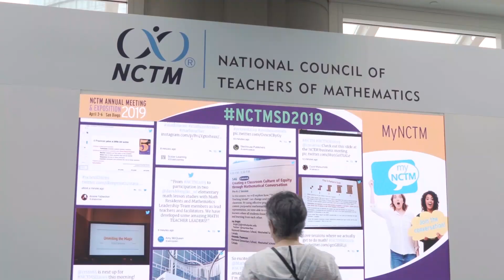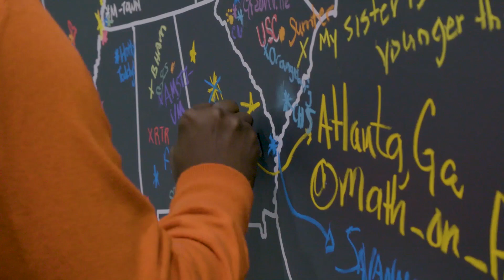Get Involved with NCTM in 2020!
NCTM turns 100 in 2020. Join thousands of math education professionals in Chicago as we celebrate at the Centennial Annual Meeting & Exposition. In addition to compelling sessions, networking opportunities, and valuable content, there will be special events and surprises to mark the occasion.

Whether you're a PK to Grade 12 classroom teacher, math coach, administrator, math teacher educator, preservice teacher, or math specialist, you will want to join us in Chicago as NCTM starts its second century. Something like this only happens every 100 years!